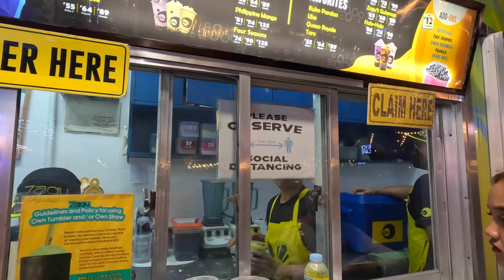You can NEVER beat this game at SM Seaside Mall of Asia Philippines 4K 🇵🇭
I bet you can't win this carnival lobster pot game at SM Seaside at Mall of Asia Pasay Philippines.  You will lose all your pesos trying to out hustle this hustler.   Toss the two balls and win a prize. It's easy right?

This Ate that worked at the Lobster Toss Carnival game was hilarious. So many tried to win but failed, she was good at the game and talk so much mess that people kept paying to fail haha. I for one was not going to waste my 100 pesos.  It was free entertainment for the night and had a good laugh.